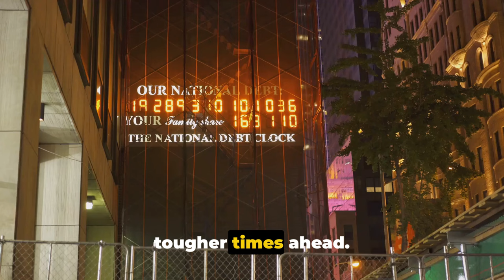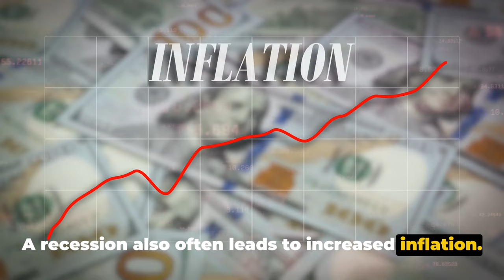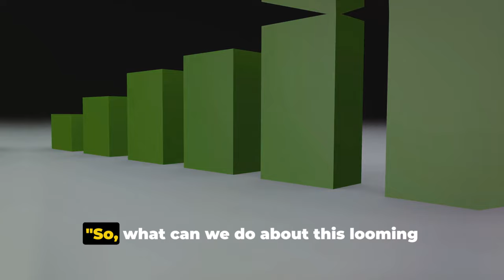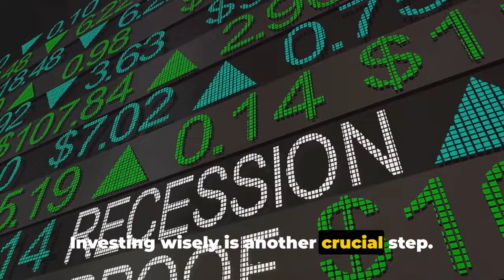Bracing for Impact: The Impending Recession in the USA, 2024!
As the specter of recession looms over the USA in 2024, it's crucial to navigate the economic landscape with awareness and preparation. Stay informed about market trends, job opportunities, and financial strategies to weather the storm. From budgeting tips to career advice, let's empower ourselves to thrive in challenging times.

The Looming Recession: USA 2024

OUTLINE:
00:00:00 The Looming Recession
00:01:53 The Implications
00:03:47 The Response

Recession Proof Materials